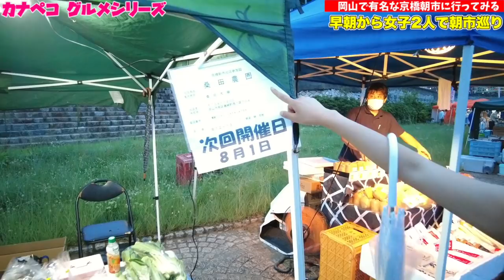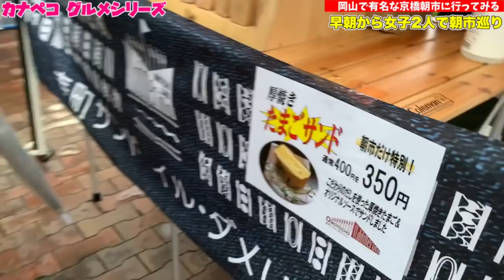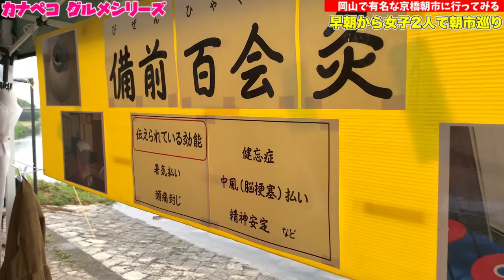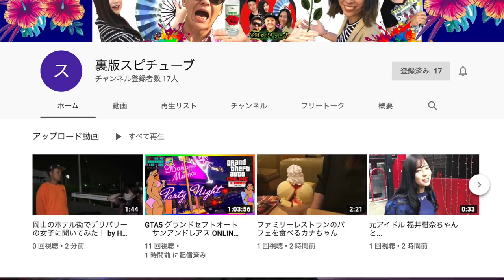カナペコ【 岡山市内で早朝4時からの大人気の朝市】女子2人が巡ってみた！京橋朝市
綿谷みずき(岡山劇団SKAT!! レポーター CM出演など活躍中)

再生リスト